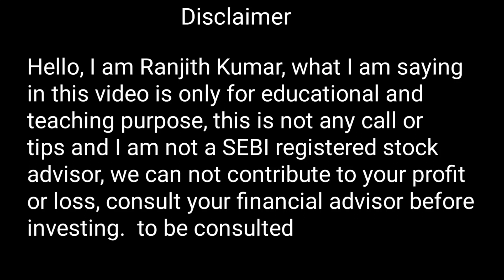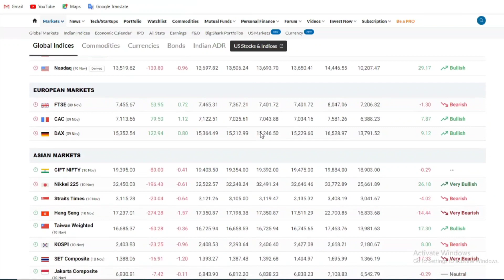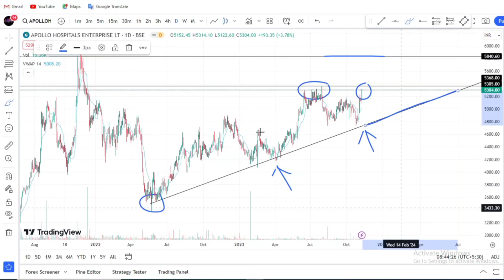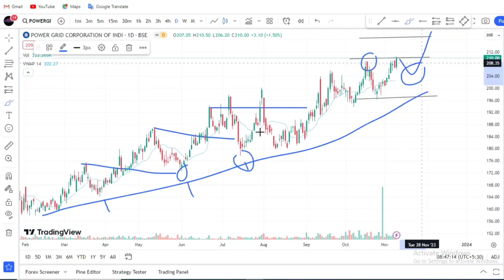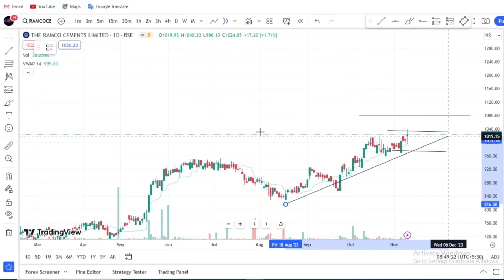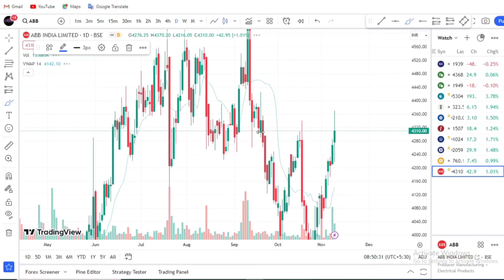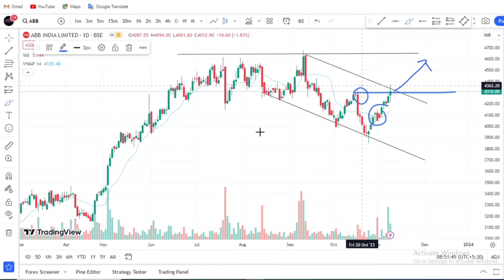Top 8 Swing Trading Stocks - அடுத்து கவனம் செலுத்த வேண்டிய முக்கிய பங்குகள்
OPEN DEMAT ACCOUNT FOR TOP BEST STOCK BROKERS IN INDIA WITH THE BEST OFFER